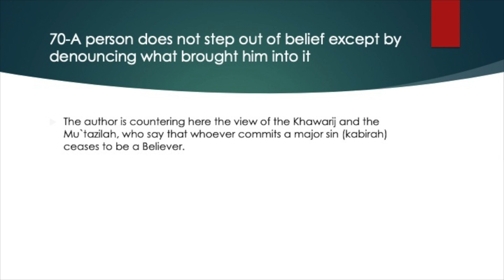How A Person Steps Out Of Belief | Al-Aqidah Attahawiyyah #70